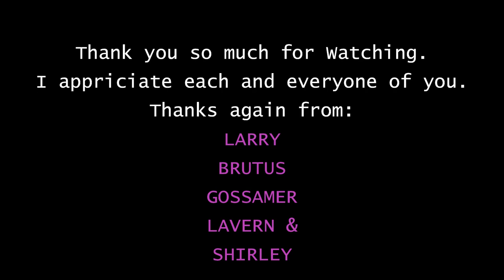Full-Time RV Living - Just a short one today. Waiting on Renovation Video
The renovation to the RV - Which I have decided to call Pheona - are underway and I will be putting a video out soon on that.  I have added a lot of stuff and in the process of pulling out the dinette and putting in the desk.  There are several ongoing projects which I will discuss later.

Leaving a Comment really helps in growing the channel and getting the content out to more people.

Featured Music:

Camera Gear:
 Galaxy S10e Smartphone
 Acuvar Tripod/Selfie Stick
 Zhiyun Smooth 4 Gimble
 Movo VXR10 Universal Cardioid Microphone
 Rove R2-4K Dashcam
Drone:
     BeebeeRun K200 (Altimeter)
Laptop:
     Acer 1080